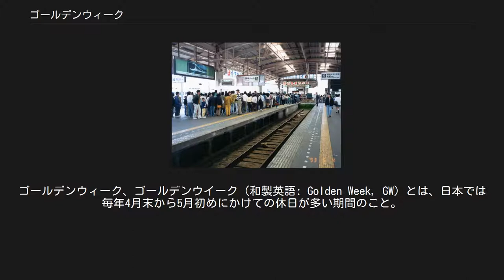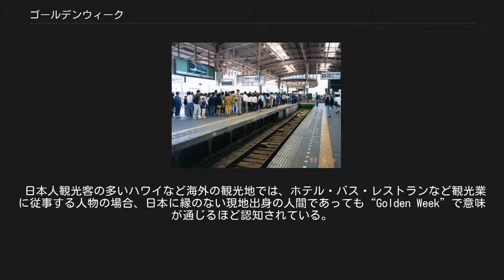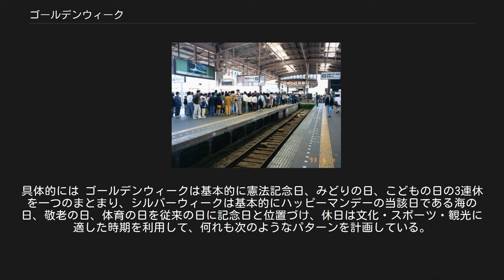ゴールデンウィーク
ゴールデンウィーク、ゴールデンウイーク（和製英語: Golden Week, GW）とは、日本では毎年4月末から5月初めにかけての休日が多い期間のこと。
（春の）大型連休（おおがたれんきゅう）、黄金週間（おうごんしゅうかん）ともいう。
 1948年の国民の祝日に関する法律施行により4月29日から5月5日までの期間に休日・祝日が集中することになったため、この期間がゴールデンウィークと呼ばれるようになった。
直前・直後に土曜日・日曜日・振替休日がある場合、それらを含めて呼ぶことも多い。
この期間、4月29日（昭和の日、1988年（昭和63年）までは天皇誕生日、2006年（平成18年）まではみどりの日）・5月3日（憲法記念日）・5月4日（みどりの日、1988年（昭和63年）から2006年（平成18年）までは日曜日・月曜日以外なら国民の休日）・5月5日（こどもの日）が国民の祝日（2006年〈平成18年〉までの5月4日を除く）であり、5月1日がメーデーのため休日になる会社（人）も少なくないことから、間の平日を休みにすることで長期連休にしやすい。
 以前は休日が飛び飛びになることが多かったことから「飛石連休」という言い方がされたが、1985年（昭和60年）の「国民の祝日に関する法律」（以下「祝日法」という。）の改正で5月4日が日曜日や振替休日でなくても「国民の休日」になってからは、この言い回しは少なくなった。
 2005年（平成17年）に行われた祝日法の改正により、休日の名称および振替休日の規定が変更されたため、憲法記念日やみどりの日が日曜日と重なった場合、「こどもの日」の翌日が振替休日になり、その分ゴールデンウィークが延びることとなり、5月4日が日曜日となる2008年（平成20年）に最初に適用され、振替休日が初めて月曜日以外の火曜日となった。
続く2009年（平成21年）も振替休日が初めて水曜日となった。
 「ゴールデンウィーク」の名称は、映画会社の大映が松竹と競作して1951年（昭和26年）に同時上映となった獅子文六原作の『自由学校』が大映創設以来（当時）最高の売上を記録し、正月映画やお盆映画以上の興行成績を残したことで、映画界でこの時期に多数の動員を生み出すことや活性化を目的として当時の大映常務取締役であった松山英夫によって作成された宣伝用語であり、和製英語である。
1952年（昭和27年） - 1953年（昭和28年）頃から一般にも使用されるようになり、他の業界にも広まった。
この時大映は続いて秋の文化の日を中心とした期間を「シルバーウィーク」と名付けたが、当時こちらは定着しなかった。
 週刊誌では、連休前に合併号の発行が一般的に行われているが、これは大型連休に合わせた営業施策というよりも、印刷所の連休に合わせているというのが実情である。
 郵便物の配達業務は、2015年までは連休中の後半に1日程度、休日ではあるが全ての郵便物を配達する日を設けていたが、2016年以降はこの扱いは行われなくなった。
特に2018年は、カレンダー通りに配達を休止し、連続4日間、速達・書留・荷物等をのぞく通常の郵便物が配達されないこととなった。
2019年は新天皇の即位もあり、10連休と長期連休になった。
顧客利便性や郵便物の保管場所不足防止の観点から5月2日に全ての郵便物を配達する日を設けた。
 不況時の場合、製造部門を持つ企業において、この期間を生産調整・在庫調整に充て、通常の休日に数日上乗せし、さらなる長期休業となる従業員も見受けられる。
 NHKや一部の民放、新聞などは「ゴールデンウィーク」という言葉が映画業界用語だったことから、NHKで禁止されている業界の宣伝（放送法第83条（広告放送禁止規定）に抵触する）になることや、年配者に分かりづらいという理由などで、単なる「（春の）大型連休」という表現で統一している。
「ゴールデンウィーク」という言葉は保険その他の分野においては2004年（平成16年）に損害保険ジャパンが（第4824147号）、酒類においては2014年（平成26年）に宝ホールディングスが（第5713010号）商標登録している。
この他にもNHKでは「ゴールデンウィーク」を用いない次のような理由を挙げている。
 「シルバーウィーク」についても、同様の表現差し替え（「（秋の）大型連休」）が行われている。
 ゴールデンウィークに観光客で混雑する登山電車乗り場（小田原駅にて1993年5月4日撮影...